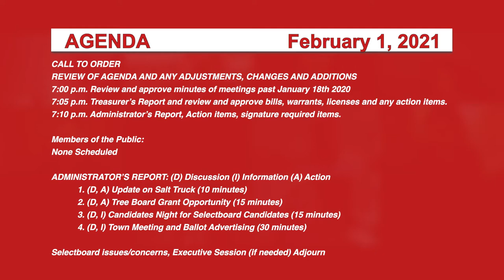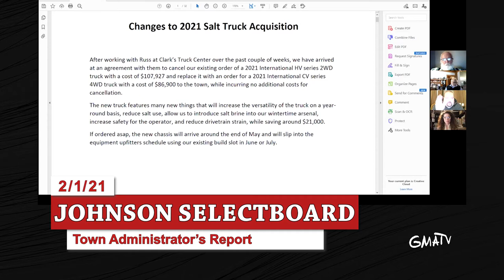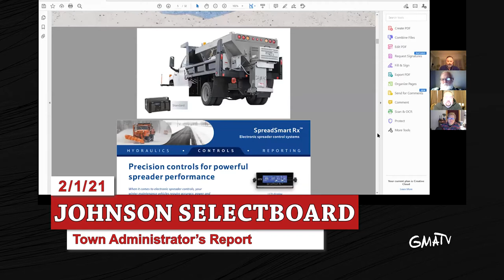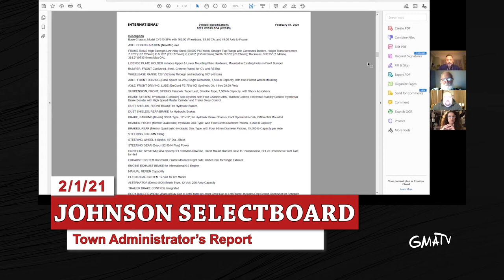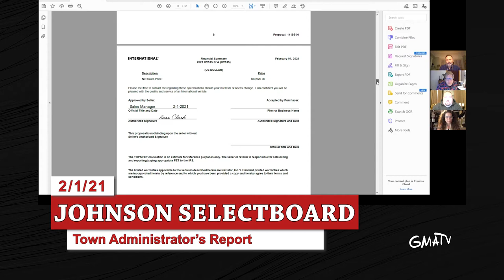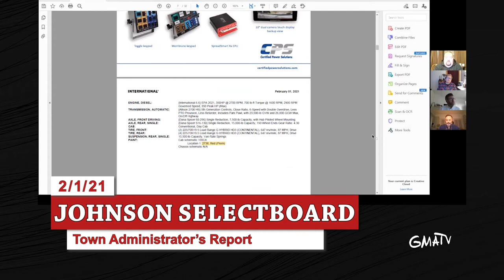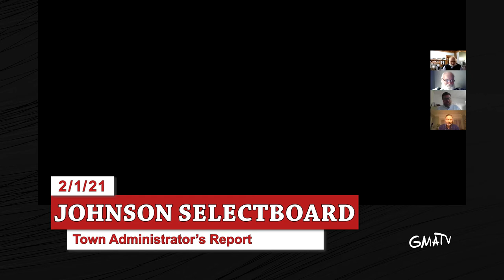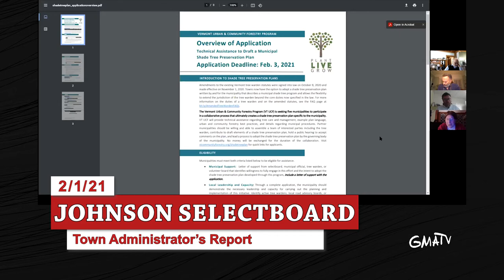Johnson Selectboard 2/1/21